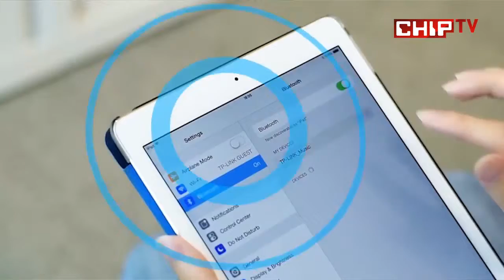TP-Link HA100 incelemesi